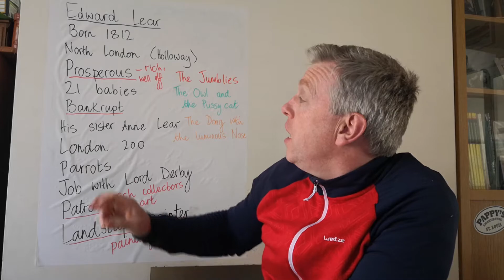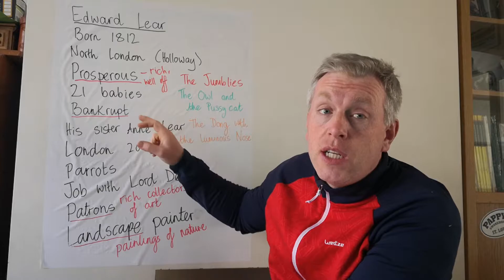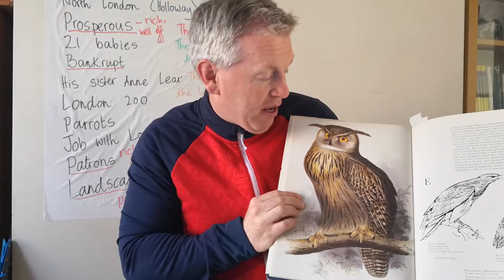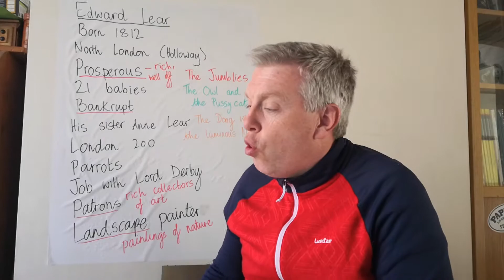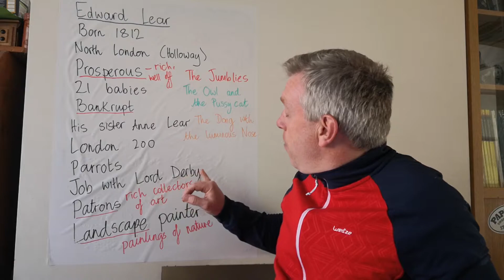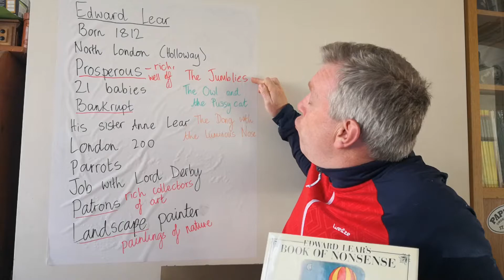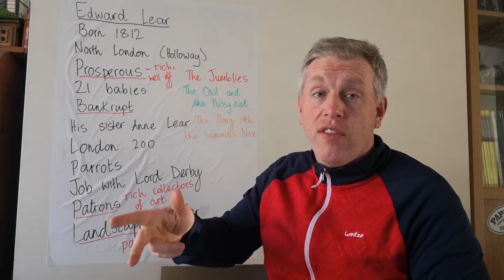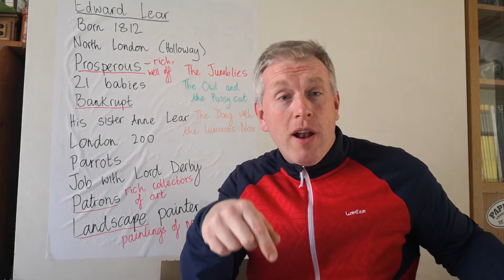English - Limericks 3 - Edward Lear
In this video you learn about the life of Edward Lear, the famous writer of limericks and nonsense poetry and songs. You learn about his family and childhood and his career as an artist and illustrator, as well as hearing some more of his limericks.
Here is a link to a short document with some of his limericks and information about his life.